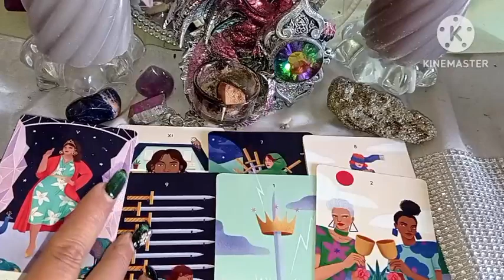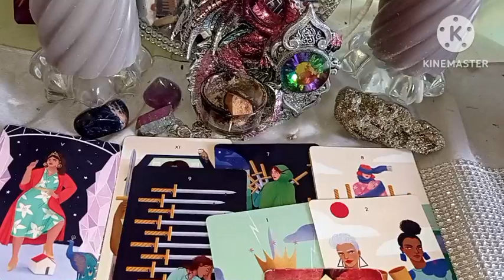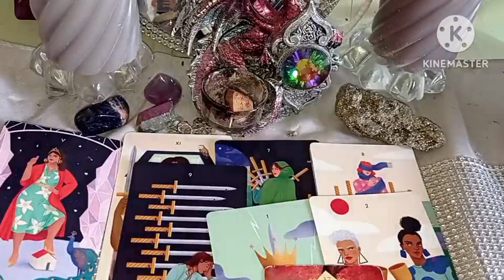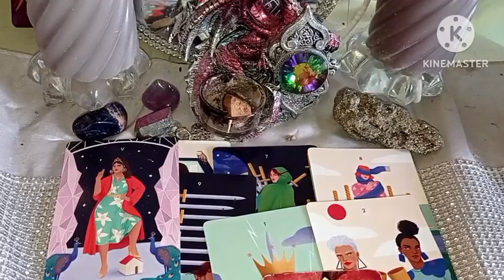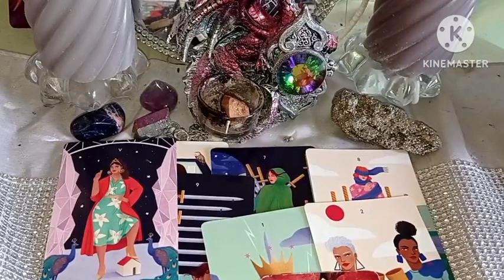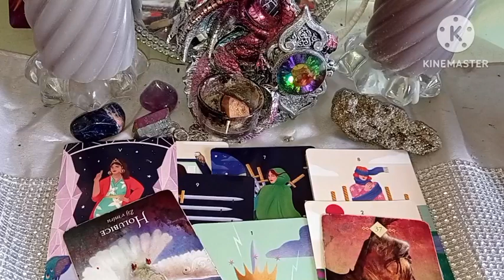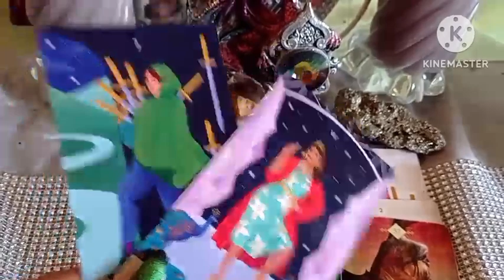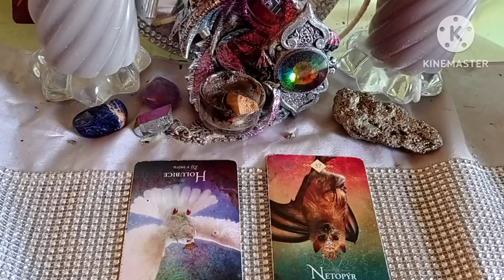Budoucí karma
Kolektivní intuitivní výklad karet, najde si ty kteří to mají slyšet 🔑